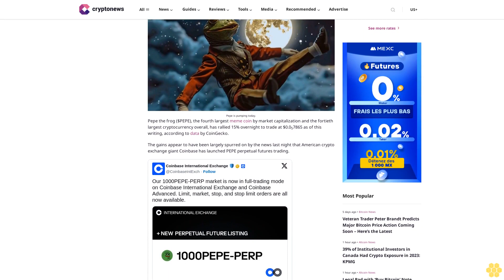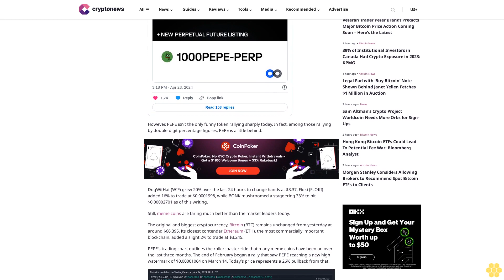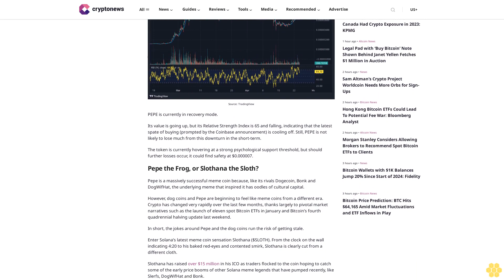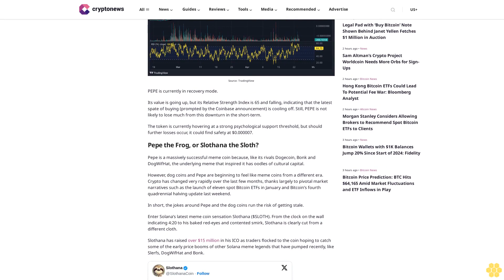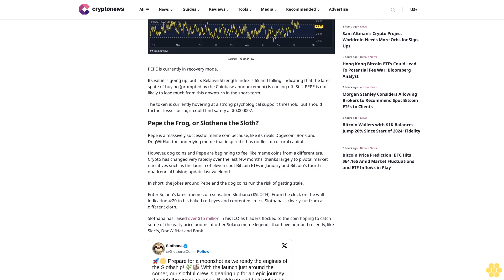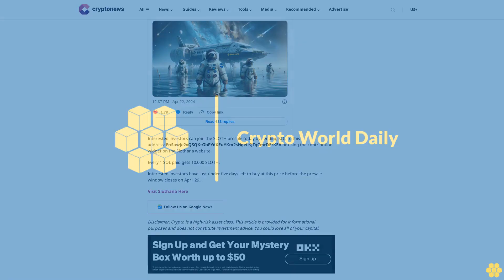As Pepe Price Skyrockets, Watch Out for This Emerging Meme Coin Poised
Tim Hakki

Pepe is pumping today.

Pepe the frog ($PEPE), the fourth largest meme coin by market capitalization and the fortieth largest cryptocurrency overall, has rallied 15% overnight to trade at $0.057865 as of this writing, according to data by CoinGecko.

The gains appear to have been largely spurred on by the news last night that American crypto exchange giant Coinbase has launched PEPE perpetual futures trading.

However, PEPE isn’t the only funny token rallying sharply today. In fact, among those rallying by double-digit percentage figures, PEPE is a little behind.

DogWifHat (WIF) grew 20% over the last 24 hours to change hands at $3.37, Floki (FLOKI) added 16% to trade at $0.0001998, while BONK mushroomed a staggering 33% to hit $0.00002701 as of this writing.

Still, meme coins are faring much better than the market leaders today.

The original and biggest cryptocurrency, Bitcoin (BTC) remains unchanged from yesterday at around $66,395. Its closest contender Ethereum (ETH), the most commercially important blockchain, added a slight 2% to trade at $3,245.

PEPE’s trading chart outlines the rollercoaster ride that many meme coins have been on over the last three months. The end of February began a rally that saw PEPE reaching a new high watermark of $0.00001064 on March 14. Today’s price represents a 26% pullback from that.

PEPE is currently in recovery mode.

Its value is going up, but its Relative Strength Index is 65 and falling, indicating that the latest spate of buying (prompted by the Coinbase announcement) is cooling off. Still, PEPE is not likely to lose much from this downturn in the short-term.

The token is currently hovering at a strong psychological support threshold, but should further losses occur, it could find safety at $0.000007.

Pepe the Frog, or Slothana the Sloth?.

Pepe is a massively successful meme coin because, like its rivals Dogecoin, Bonk and DogWifHat, the underlying meme that inspired it has oodles of cultural capital.

However, dog coins and Pepe are beginning to feel like meme coins from a different era. Crypto has changed very rapidly over the last few months, thanks largely to pivotal market narratives such as the launch of eleven spot Bitcoin ETFs in January and Bitcoin’s fourth...